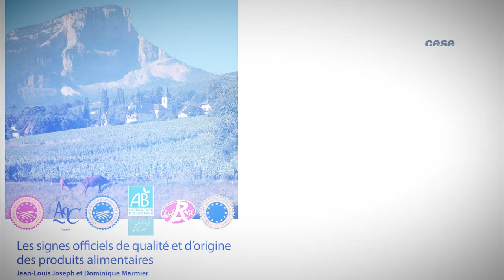Les signes officiels de qualité et d'origine des produits alimentaires - cese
Avis présenté par Dominique Marmier et Jean-Louis Joseph au nom de la section de l'agriculture, de la pêche et de l'alimentation

Initiés par la France, les 5 signes officiels de qualité et d'origine (SIQO) sont les seuls, parmi les nombreuses mentions figurant sur les étiquettes des produits alimentaires, à être garantis par l’État et reconnus au niveau européen. Les « promesses » qu’ils offrent portent sur l’origine (AOP/AOC, IGP), le respect de l’environnement et du bien-être animal (Bio), une qualité supérieure (Label Rouge) ou encore une recette traditionnelle (STG) ; elles font l’objet de contrôles réguliers. Outre les garanties apportées aux consommatrices et aux consommateurs, les quelque 1 100 produits sous SIQO permettent aux agriculteurs de différencier leurs productions et donc de mieux les valoriser. Parallèlement, ils contribuent à dynamiser les territoires grâce aux patrimoines gastronomiques, paysagers et culturels qu’ils entretiennent.
Pour autant, les SIQO doivent aujourd’hui relever des défis. Dans cet objectif, le CESE formule des préconisations pour améliorer leur connaissance par les consommateurs, renforcer et élargir leurs promesses face aux attentes de la société, ou encore favoriser et soutenir leur développement.